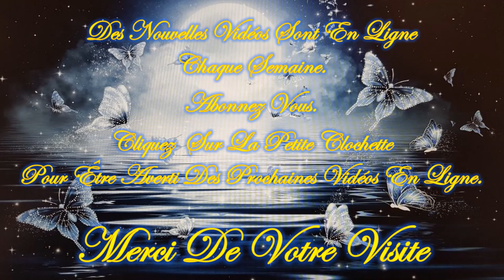💚🍁🍂Message/Guidance Intemporelle de ce Vendredi 11 Octobre 2024🍂🍁Venez découvrir ce Message💚